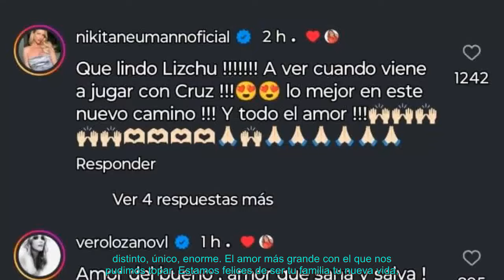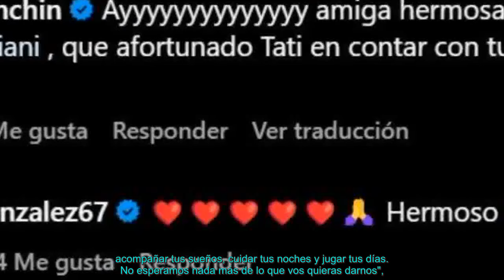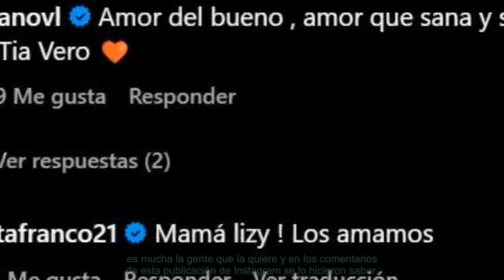El tierno mensaje de Nicole Neumann para Lizy Tagliani tras presentar a su hijo